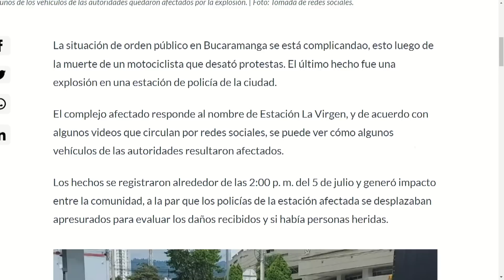ATACAN PUESTO DE MANDO | EVTVnoticias EmisiónEstelar con LaKatuar 07/05/2023